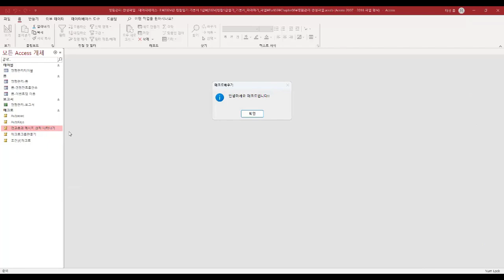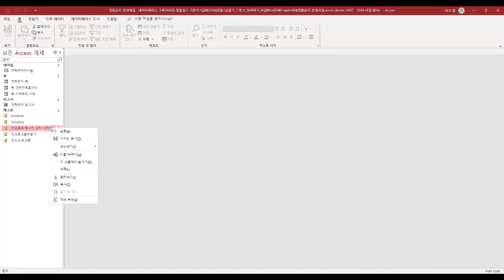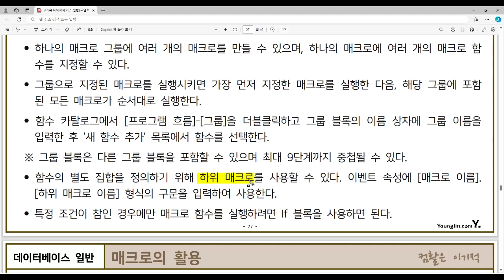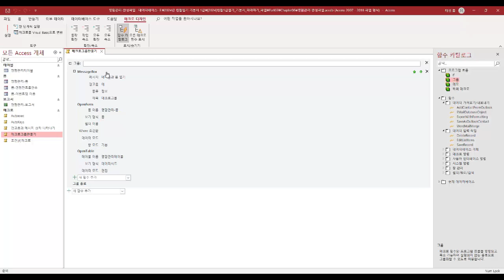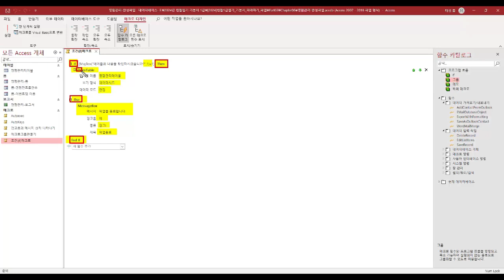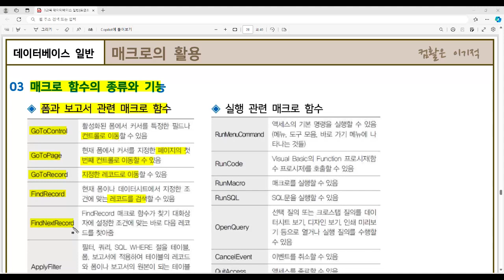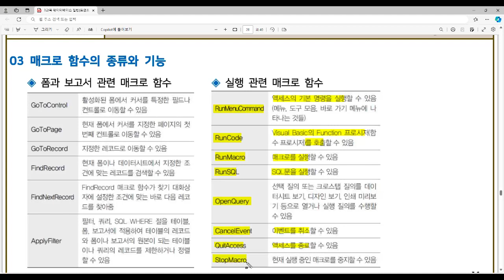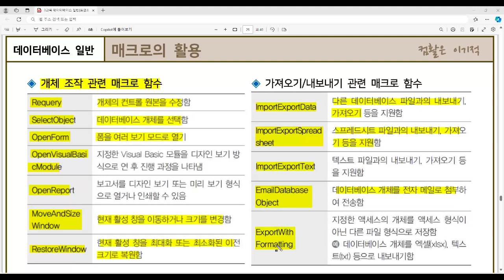[컴활1급필기 절대족보] 63 매크로의 활용